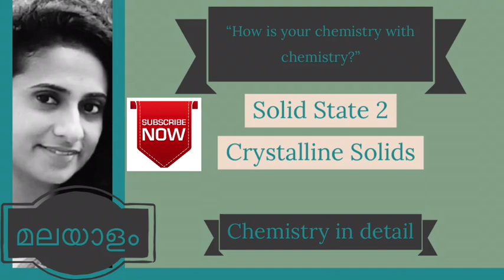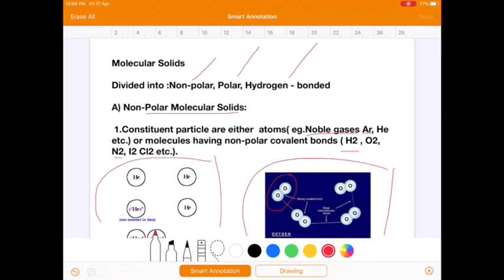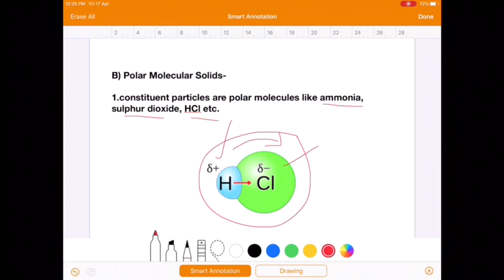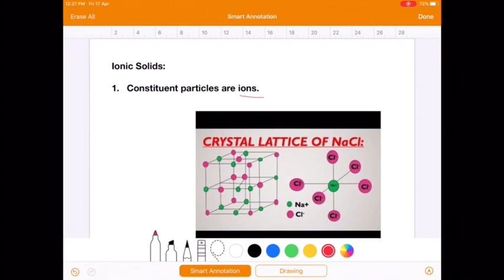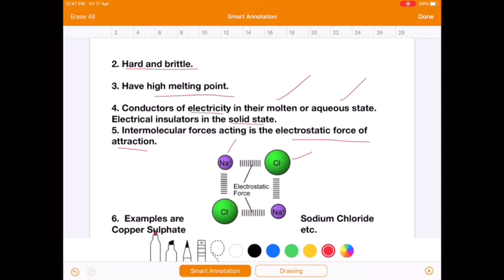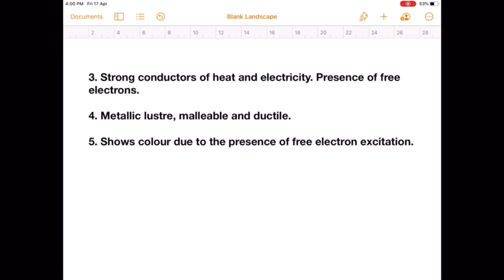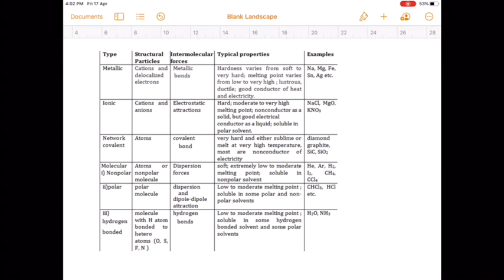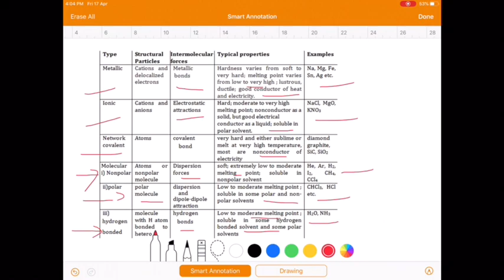Kerala Higher Secondary Plus Two Chemistry Solid State 2- Crystalline Solids(Malayalam Narration)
Classification of Crystalline solids